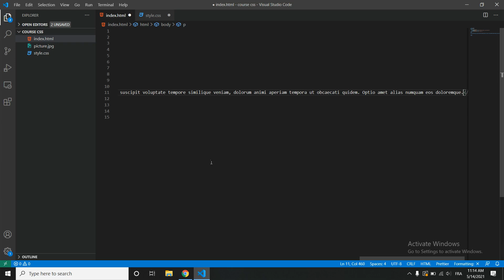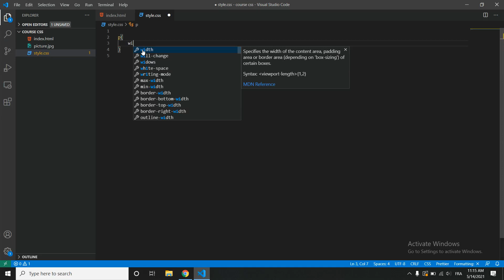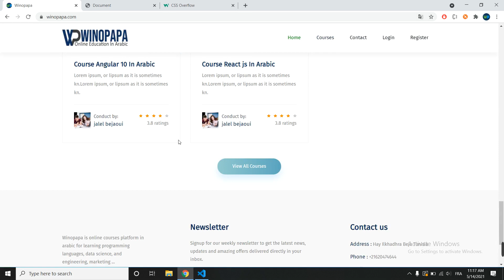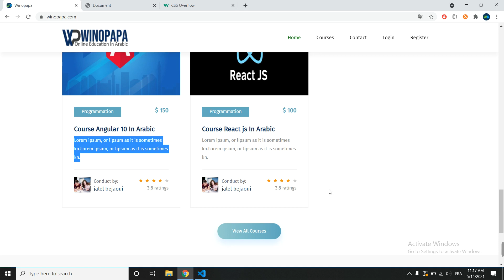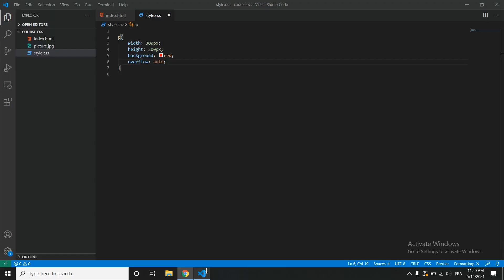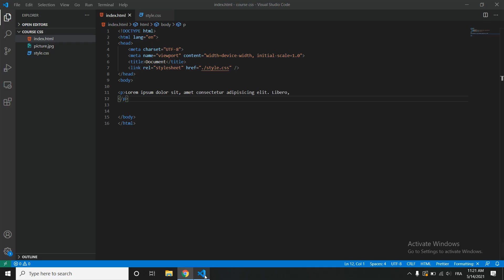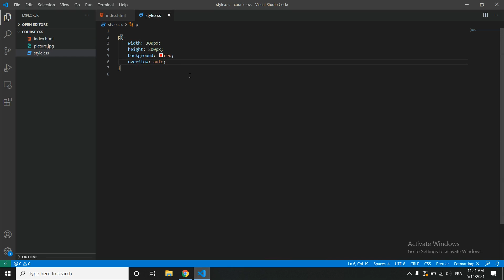Course CSS3 In Arabic 2021 | 16 Overflow in CSS